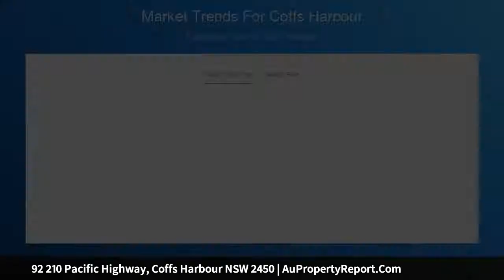92 210 Pacific Highway, Coffs Harbour NSW 2450 | AuPropertyReport.Com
92 210 Pacific Highway, Coffs Harbour NSW 2450
Property Type: house
Bedrooms: 2
Bathrooms: 2
Car Space: 1
Lime Tree Village - site 92